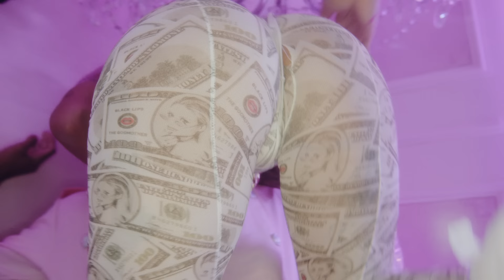Rebecca, Anitta - Tô Preocupada (Calma Amiga) - Clipe Oficial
Vídeo oficial de "Tô Preocupada (Calma Amiga)" da Mc Rebecca feat. Anitta.

Letra:
Tô preocupada com a minha amiga
Ela tá descontrolada
Não pode ver o gostoso, que ela fica tarada (seu gostoso)

Sei que ele faz gosto (seu gostoso)
Sei que ele te pega de jeito
Bota que bota com força
Tapa na bunda perfeito
Mas quando ele chega perto
Ela perde a linha e só quer transar

Pode pode na minha treta
Dá um match na minha tropa
Não para, não para não
Vem aqui me bota bota
(2x)

Calma, calma
Calma amiga, não se empolga
Para, para
Me deixa, não me controla

Oh vem gostosa, vem gostosa
Se joga na ousadia
Vem que eu jogo tudo dentro
Se quiser traz a amiguinha
(2x)

(2x)

(2x)

Ficha Técnica
PRODUTORA: VLTN
DIREÇÃO: LARISSA MACHADO
PRODUÇÃO EXECUTIVA: FELIPE BRITTO

DIRETOR DE PRODUÇÃO: BERNIE WALBENNY
ASSISTENTE DE PRODUÇÃO: BRUNO ANACLETO
AJUDANTE DE PRODUÇÃO: JEFF VALENTIM

DIRETOR DE FOTOGRAFIA: THIAGO CAUDURO
1º AC: ALLAN CESAR
2º AC: GINO
LOGGER: LUIZ EDU MATOS
GAFFER: CRISTIAN ZINNGRAF
MAQUINISTA: LEO TREZENA

STILL: ANDRÉ NICOLAU
ASSISTENTE STILL: BERNARDO CALMON
MAKING OF: CAIKE MACIEL

MAKE/HAIR ANITTA: HENRIQUE MARTINS
ASSISTENTE HENRIQUE: RICARDO LEAL
MAKE REBECCA: LUCAS BARRETO
HAIR REBECCA: FELIPE PARKS
STYLIST: ANDRÉ PHILIPE
MANICURE: STEPHANIE

PÓS PRODUÇÃO:
EDITOR: RODRIGO SOBREIRO
COLOR GRADING: BURN COLOR GRADING /  ALAN PORCI Porciuncula
POST PRODUCTION COMPANY: .PST

MÍDIAS SOCIAIS:
MATEUS CAMPOS

DESIGN:
LAIS SILVA

ELENCO:
ANDRESSA SALOMONE
ARAN BUENNO
BROWN G
PODRE DE RICO
WEDER WILHAM

LOCAÇÃO: ANDRESSA SALOMONE
CATERING: FLOR DE LOTUS

Técnico de segurança do trabalho e prevenção contra COVID19: ROSSI

MOTORISTAS: PAULINHO, RODRIGUES, ANDERSON, MARCÃO e ROBSON

SONY MUSIC
Presidente: Paulo Junqueiro
Diretor A&R: Bruno Baptista
Diretora de Marketing: Cristiane Simões
Gerente A&R: André Vilella
A&R: Rennan Falbo
A&R Audiovisual: Karina Taccolini e Vanessa Anesi
Estagiária A&R Audiovisual: Luiza Catalani
Label Mkt: Ricardo Bertozzi
Label Mkt Digital: Giovana Giannini
Estagiário Marketing: Gabriel Costa